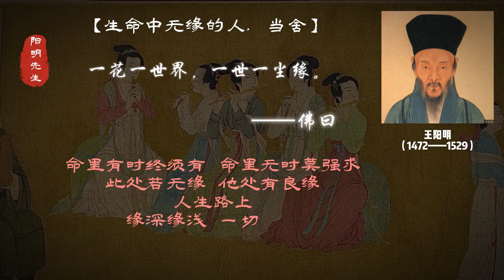情感：心中有雜念，學會斷捨離 我們之所以活得累，就是因為錯把慾望當作需要，才使得自己疲於奔命，越陷越深。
心中有雜念，學會斷捨離 我們之所以活得累，就是因為錯把慾望當作需要，才使得自己疲於奔命，越陷越深。